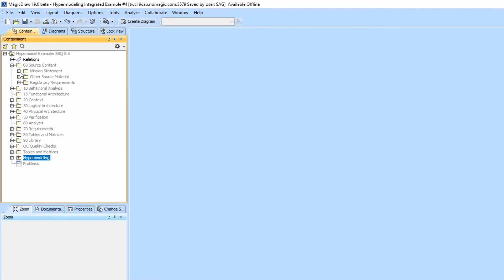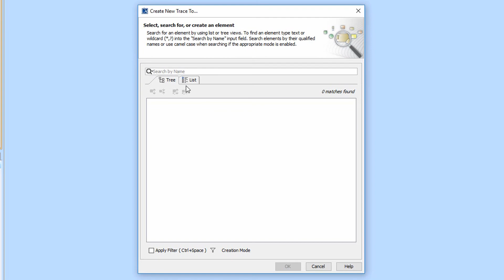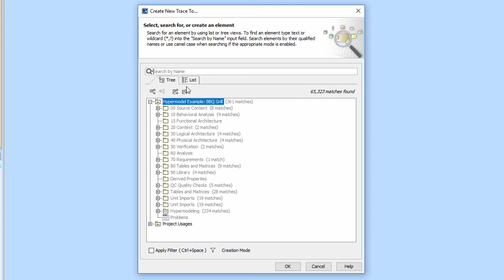MagicDraw User Interface: Creating Elements